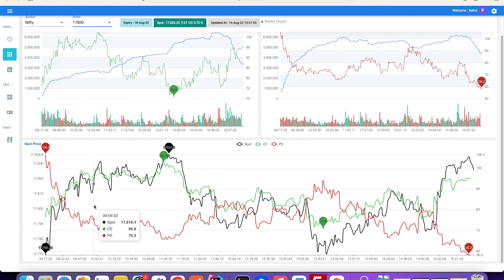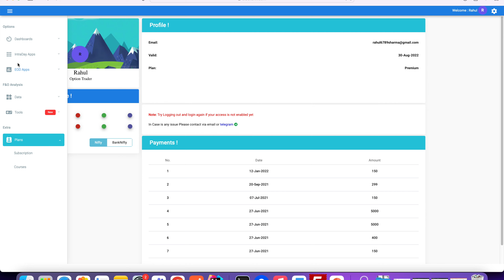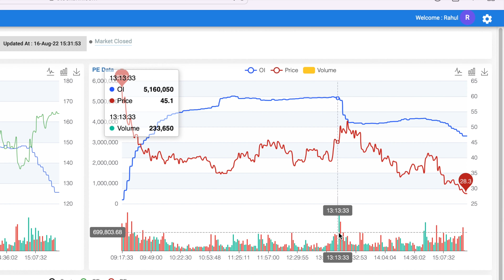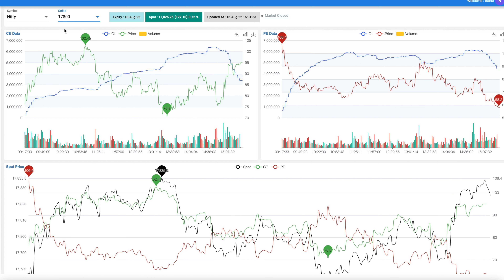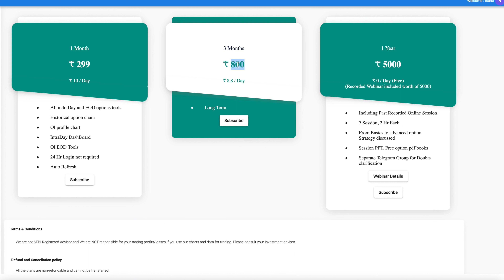Open Interest and Volume | Straddle charts using Stocksrin | Straddle charts for Nifty & Banknifty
Straddle chart on stocksrin is lunched with Open Interest and volume data.
you can use this straddle graph to trade in nifty and banknifty intraday option trading. we can compare call and put straddle price and its OI and volume data as well.